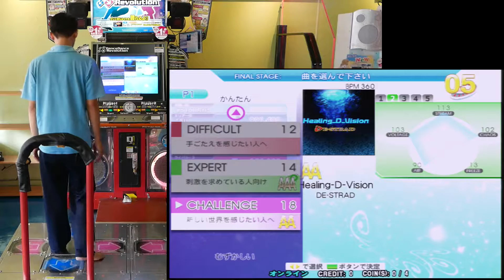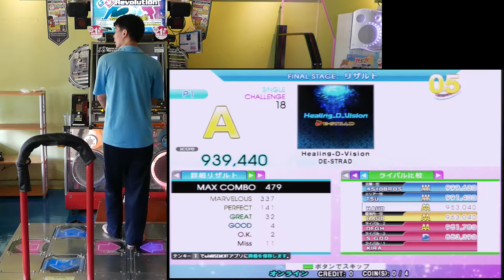[DDR2014] HAUD - Healing-D-Vision (CSP) 939440 A 2015.08.01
[DDR2014] Healing-D-Vision / DE-STRAD
CSP challenge single Lv.18

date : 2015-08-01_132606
player : HAUD
result : 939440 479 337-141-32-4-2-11 A